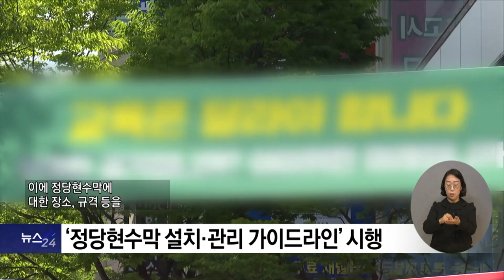복지TV뉴스24 _ 어린이·노인·장애인 보호구역, 정당현수막 설치 ‘금지’ / 2023.05.10